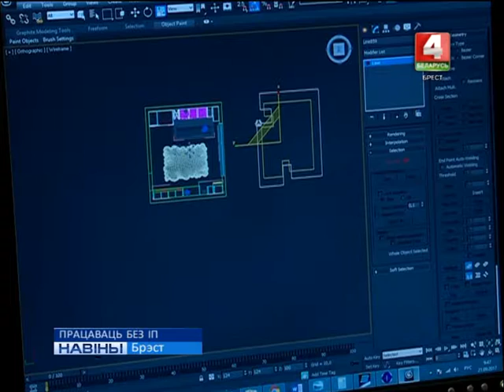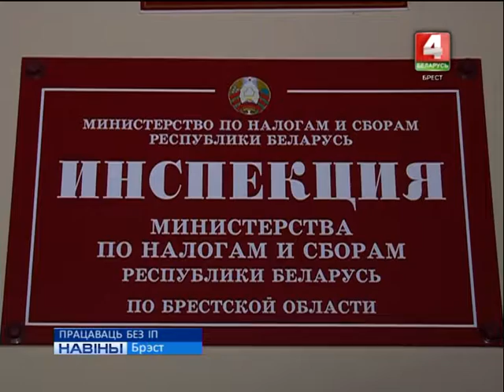ПРАЦАВАЦЬ БЕЗ ІП (Відэа)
У Беларусі пашырылі пералік відаў дзейнасці, на рэалізацыю якіх не трэба адкрываць індывідуальнае прадпрымальніцтва.